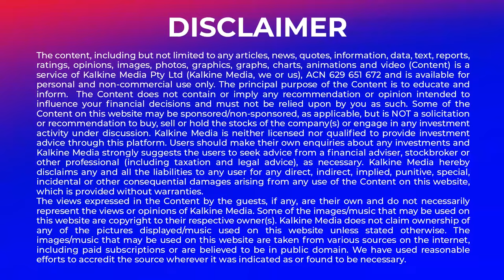Close the Loop IPO: Insights on the Sustainable Packaging Company's Solutions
* Close the Loop provides best-in-class sustainability solutions to help companies like yours enhance corporate social responsibility programs. They first earned the trust of the global imaging industry where they continue to design and manage highly efficient ink and toner take-back, recovery, and reuse programs.

* These partnerships are with Fortune 500 companies such as Xerox, Staples, HP and Konica Minolta. With strategically located operations centers around the world, Close the Loop is a clear choice to streamline your existing or a new sustainability program.

 * In conversation with Joe Foster, CEO, Close the Loop (ASX:CLG). Close the Loop is the first company to list on ASX that provides full circular-economy solutions – from design, manufacture, collection and reuse or recycling. A profitable global business with strong revenue growth and cash generation. The IPO raised gross proceeds of $12 million at $0.20 per share, valuing the Company at a market capitalisation of $65.9 million at the IPO price.